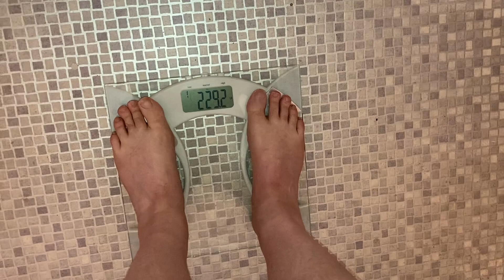Lose 7lbs in 7 days